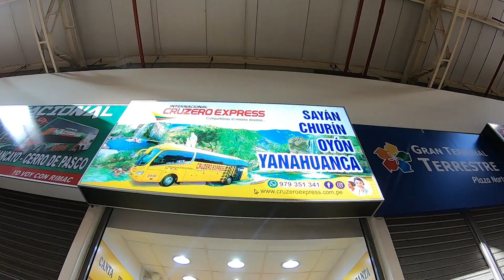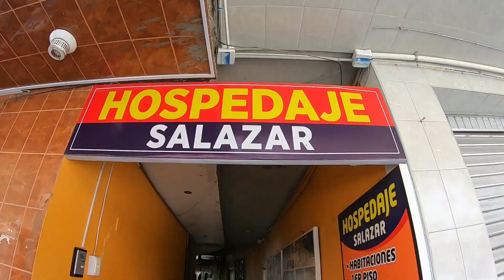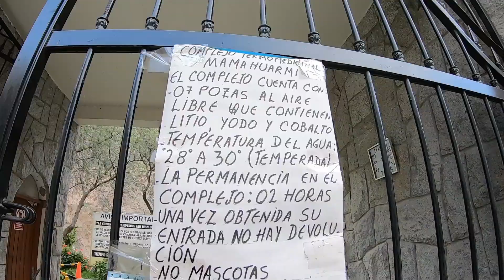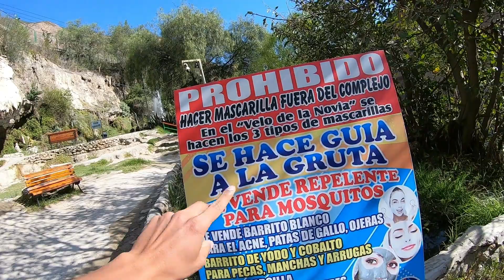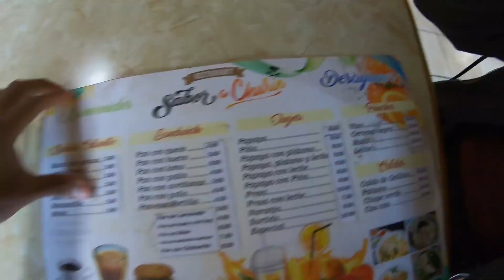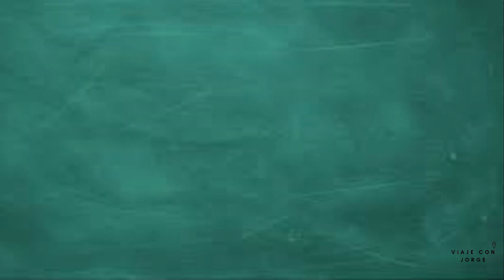Visitamos el COMPLEJO MAMAHUARMI en CHURIN| ¿Cómo llegar?🙏🏻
En este video les enseño como llegar facil y barato hacia el Complejo de Baños Termales Mamahuarmi, ubicado en Churin a 5 horas de la ciudad de Lima.

🟦Datos

☑️Es uno de los más grandes de Churin y sus piscinas están al aire libre.
☑️Cuenta con 4 pozas termales: Poza de los novios, Velo de la novia,Poza de la Mamahuarmi y el Géiser.
☑️Sus aguas generalmente son tibias y cuentan con minerales que según se dice ,atribuyen cierta propiedad medicinal.
☑️Horario de atención:
     De Lunes a Domingo de 7:00 a.m a 5:00 p.m

⬜Churín

☑️Es una comunidad que pertenece al distrito de Ayarpongo,provincia de Oyón.
☑️Tiempo de viaje Lima-Churín: Entre 4 a 5 horas aproximadamente.

🟪¿Cómo llegar?

☑️Desde el terminal terrestre de Plaza Norte salen diversas empresas de buses hacían Churin ,tales como :Cruzeiro Express o Turismo Armonía.
☑️ Otra opción es ir hasta el Óvalo Infantas,desde aquí sales las VANS hacia Churin.

🟩Costos del día

☑️Pasaje en bus desde Plaza Norte  25.00 S/.
☑️Costo de entrada-Mamahuarmi     10.00 S/.
☑️ Pasaje de retorno Churin-Lima en VAN  20.00 S/.

🟨Recomendaciones

☑️Llevar gafas de sol y bloqueador solar.
☑️Llevar toallas.

Adventures – Markvard, Luke Bergs & LiQWYD

 • Adventures – Mark...